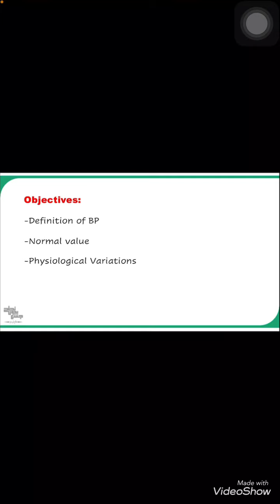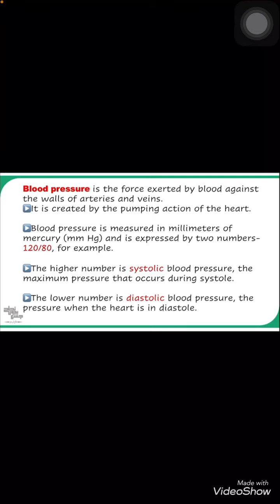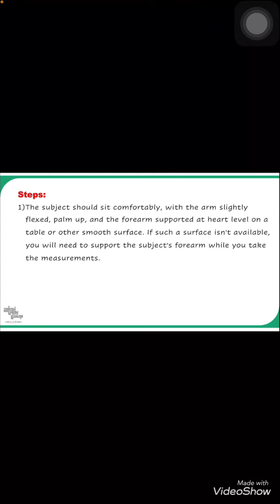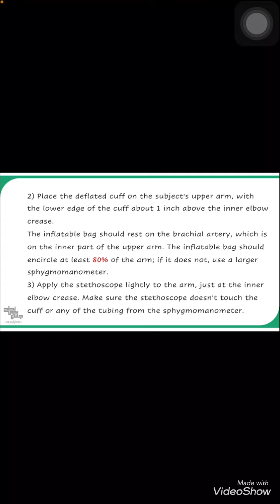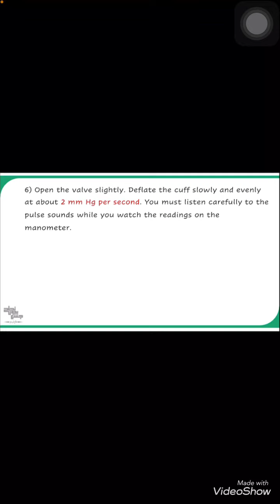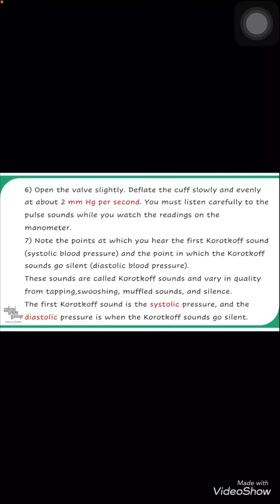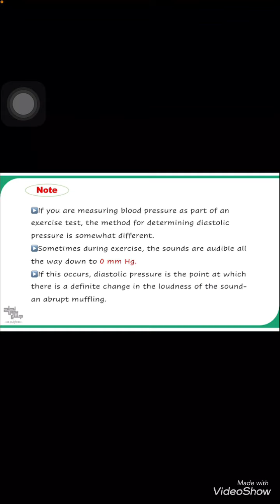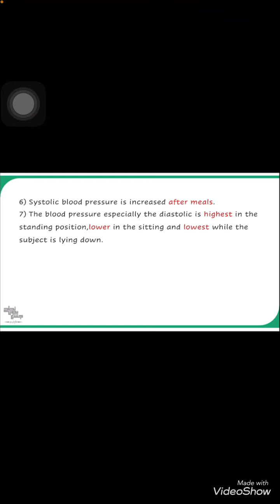Examination of Blood Pressure, physiology, section 9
الداتا 👇🏻

لو عندك أى استفسار أو سؤال ابعتلنا على رسايل البيدج 👇🏻